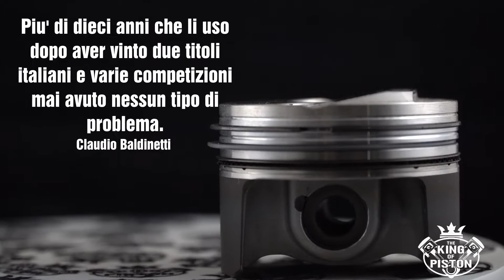Pistoni CPS. Pistoni auto CPS, la forza e qualità del made in italy.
Pistoni per qualsiasi tipo di auto, moto, offshore a benzina.
L'offerta di pistoni frutto dell'ingegno, dedizione e competenza del made in Italy.
CPS rappresenta una delle eccellenze italiane nel nostro settore.
Felici di poter proporre alla nostra clientela pistoni di questa prestigiosa azienda.